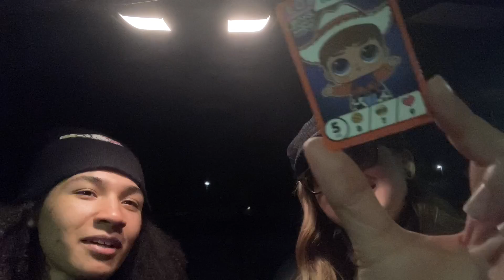LOL SURPRISE DOLLS - WE SHAVED HIM WHERE?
my most obnoxious video yet so fun. Enjoy.